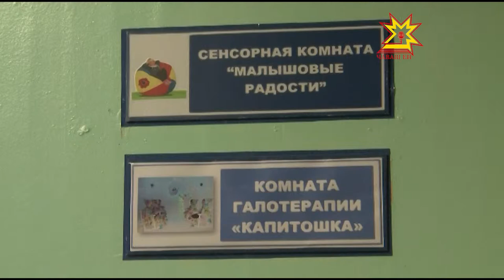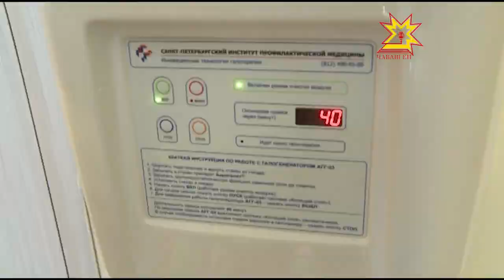Галокамера в детском саду №128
Ближе к морю. В детском саду №128 заработала галокамера. В начале учебного года родители обратились за материальной помощью в региональную общественную приемную партии «Единая Россия». Спустя некоторое время «соляная пещера» открыла свои двери.